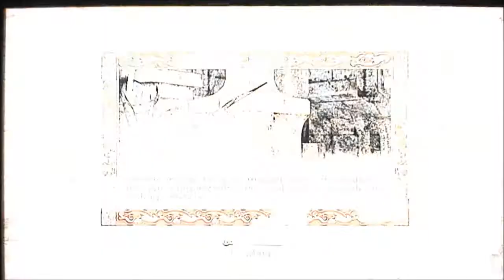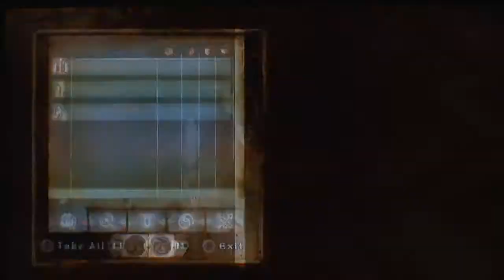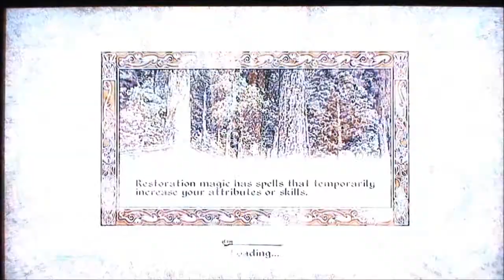Oblivion gameplay pt19